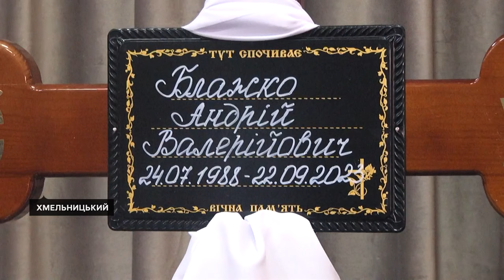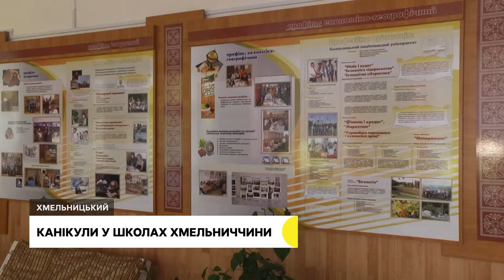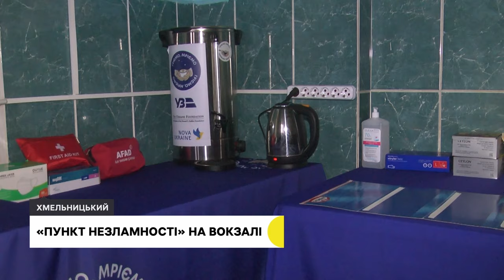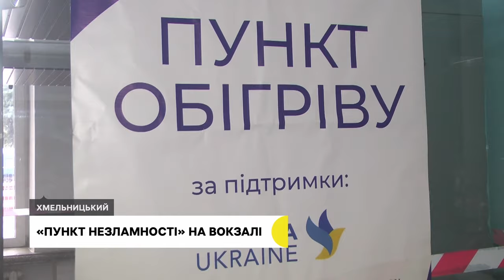Прощання з військовим, "Пункт незламності" на вокзалі, порушення безпеки при опаленні | 23.10.2023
В обласному центрі попрощались із загиблим військовослужбовцем.
Пункт незламності на залізничному вокзалі: скільки людей відвідало та чим оснащений?
Пічне опалення взимку: яку небезпеку може нести та як правильно використовувати?